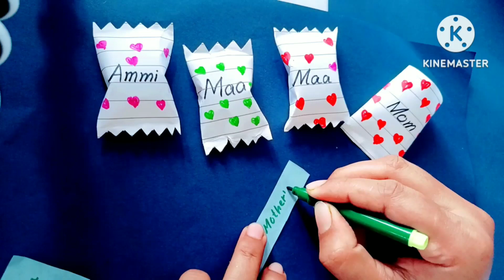Mother's Day chocolate gift idea| Mother's Day handmade gift easy| Mother's Day DIY gift idea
In this video I showed, how to make gift for mother’s Day. Mother is the best person for each people in the world for every animal. Mother day is also the special day for each mother. All peoples know the important of mother for his/ her life. Each moment mother is important. We should respect our mother. In this mother’s day special card making video is the gift for every mother in the world. This mother’s day gift card making video is beautiful video. Happy mother’s day to all mother all over the world.